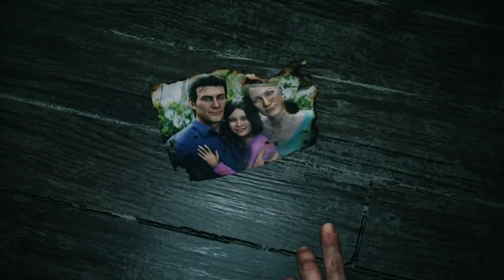THE EVIL WITHIN 2 with Mix Soundtrack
I just combine my personal favorite game cutscenes with something different soundtrack and this came out as results, Hope you like it.

MAY Y'ALL HAPPY AND SMILE EVERYDAY.